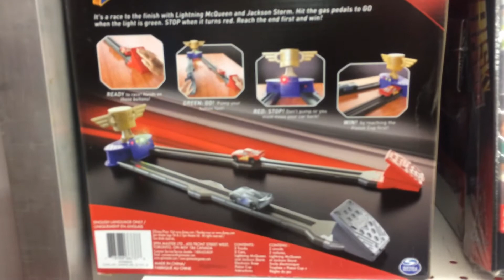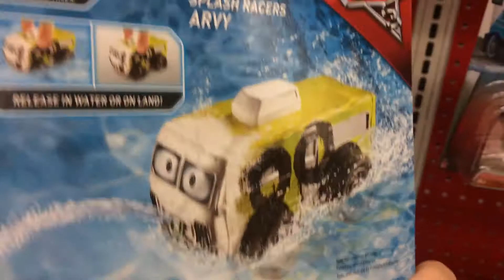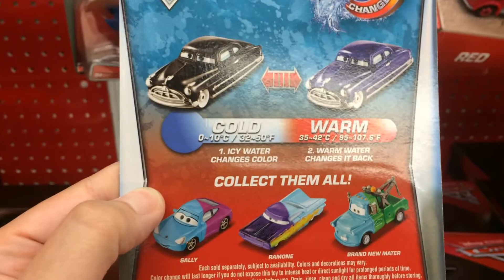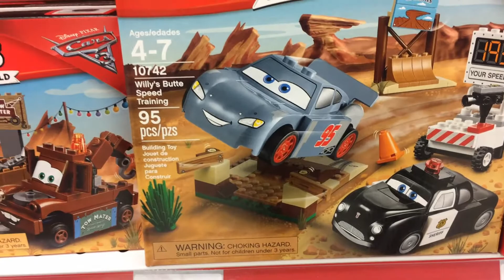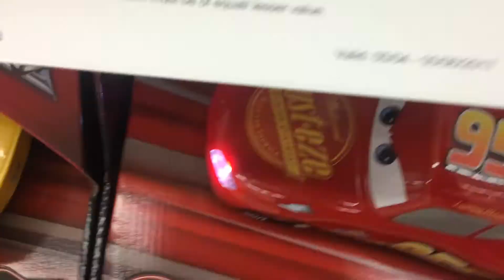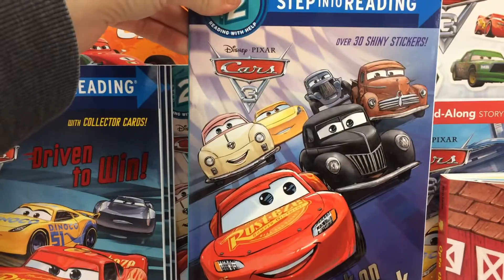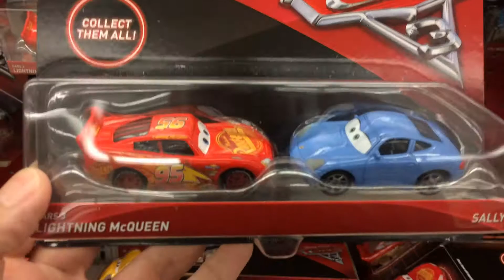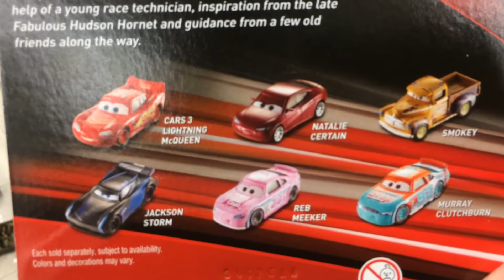MASSIVE CARS 3 Disney Pixar Toy Release HUNT at Toys R Us! New Releases 2017!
This is a Redo of our past Toys R Us video where our video space ran out of room :( This time we got it right with a very detailed showing of all of the CARS 3 merchandise available at Toys R Us in May 2017! New CARS 3 toys featured along with books and more. Toys R Us has a wide selection of merchandise! If you would like to see our other Hunt videos for CARS 3 toys please follow these links:

Song: Paint It!